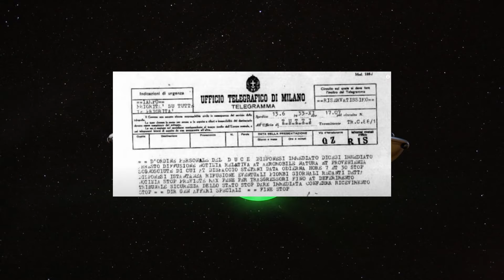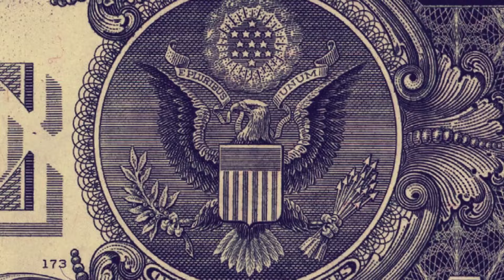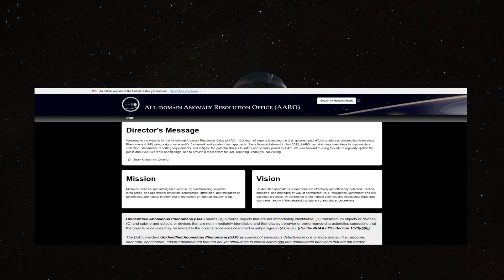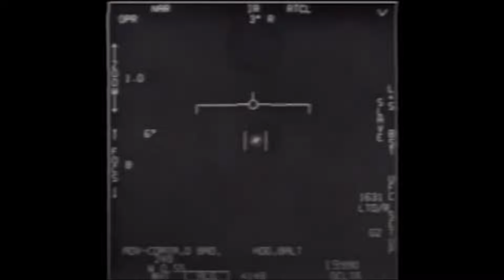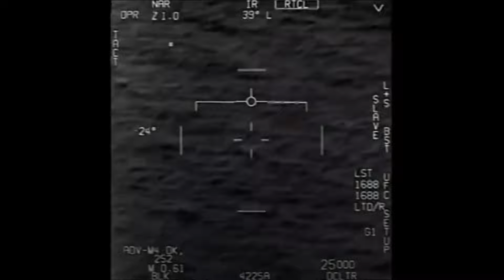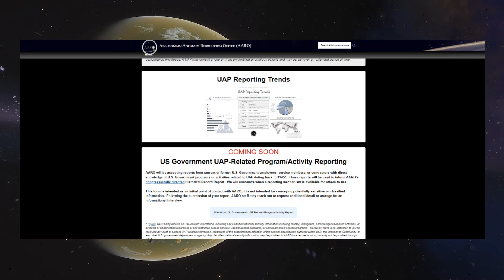Amerika UFO videoları yayınlayan bir site açtı !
Bu video benim fikirlerimi ve belki de sizin bana katıldığınız konuları içermektedir. İyi seyirler.